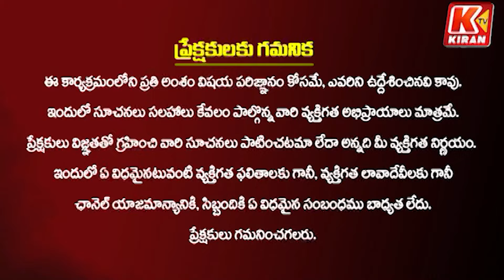జానీ మాస్టర్ అలాంటోడు కాదు ...! Dance masters About Jani Master Behavior | Jani Master Latest News